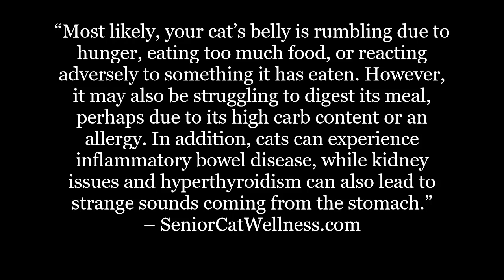Why Is My Cat's Belly Making Weird Noises?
Does your cat’s stomach make some rather weird noises? Especially before and after mealtime?

In this material we’ll note several common and uncommon reasons for stomach gurgling sounds and sensations and when rumblings could be a sign of a potentially serious health issue.

IMPORTANT LINKS...

Facebook.com/seniorcatwellness
Twitter.com/cat_wellness
Pinterest.co.uk/SeniorCatWellness